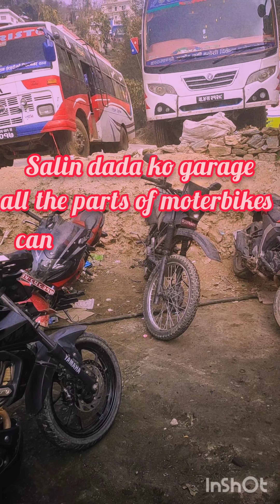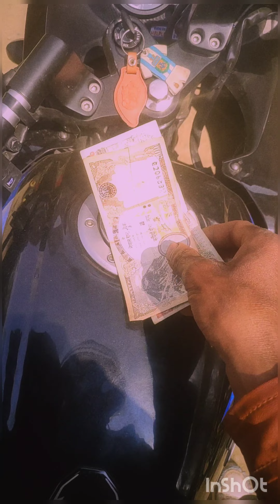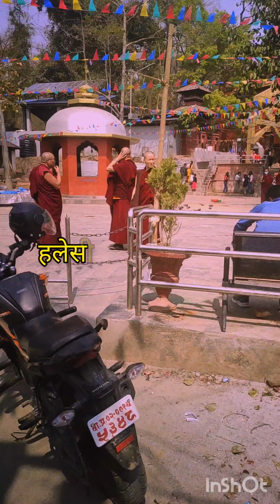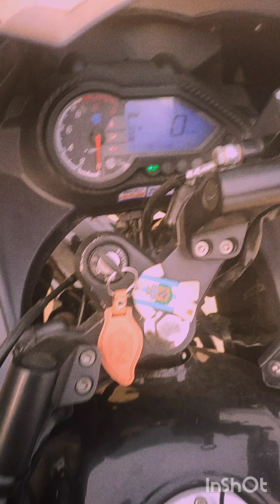RDN Vlogs/NaBen Vlogs Khotang Diktel To Kathmandu enjoying ridrs with brothers#lots of fun🤞🤞❣️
जिल्ला खोटाङ दिक्तेल रुपाकोट मझुवागढी नगरपालिका 0१ माटिकोरे मेरो जन्मभुमी बाट यात्रा तयार गरि काठमान्डौ सम्मको पलहरु क्यामेरा मा कैद गरि तपाइहरु सामु लिएर आको छु । मन पराइ माया गरिदिनुहुन्छ भन्ने बिस्वासको साथमा यो यात्रा को पूरा भिडियो छिटै आउने बाचा गर्न चाहे ।